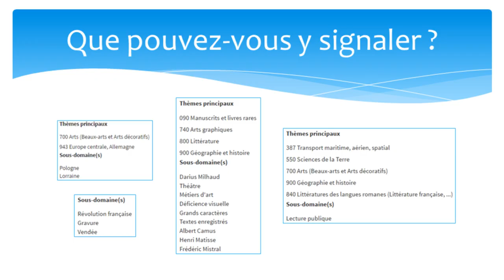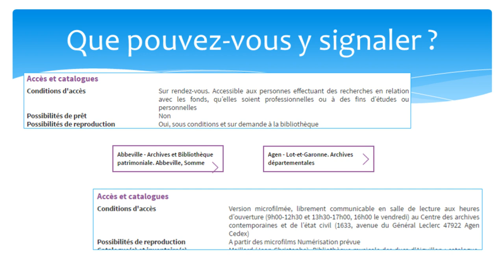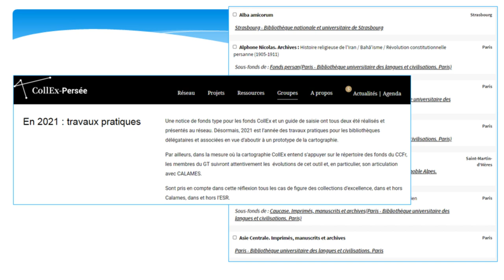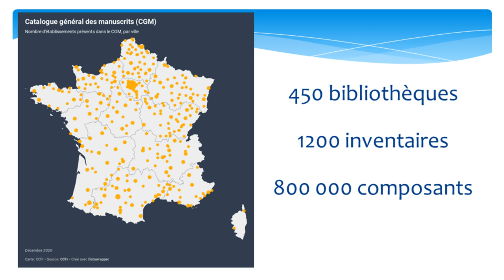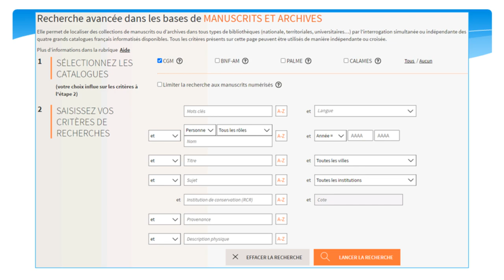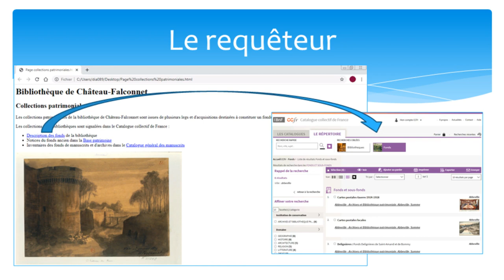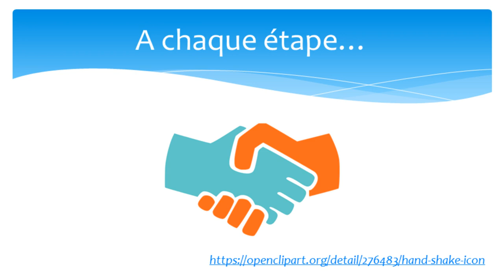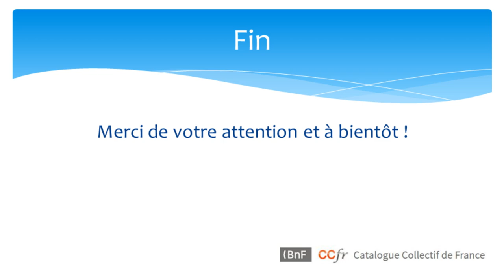Valoriser ses collections patrimoniales avec le CCFr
Le Catalogue collectif de France (CCFr) est surtout connu pour l'interrogation simultanée des grands catalogues français de bibliothèques qu'il permet. Mais c'est également un formidable outil pour valoriser les collections patrimoniales des bibliothèques françaises.
Cette vidéo va vous présenter les différents niveaux de signalement qu'il offre et dont bénéficient plusieurs centaines de bibliothèques, partout en France. Celles-ci y trouvent ainsi une visibilité nationale mais également internationale.